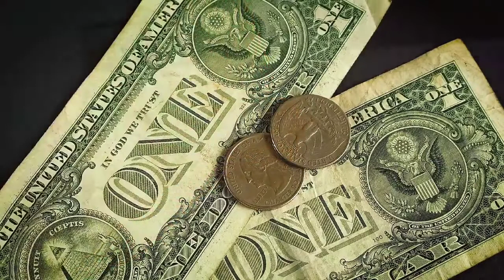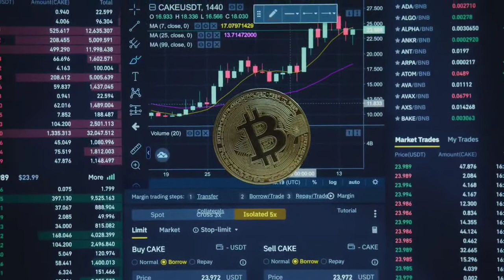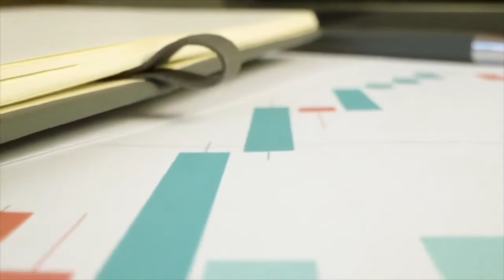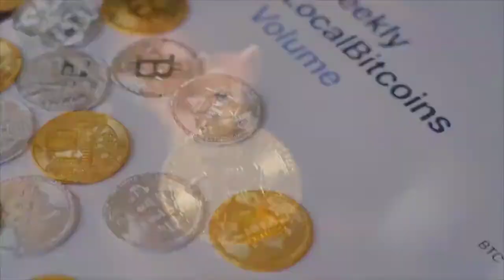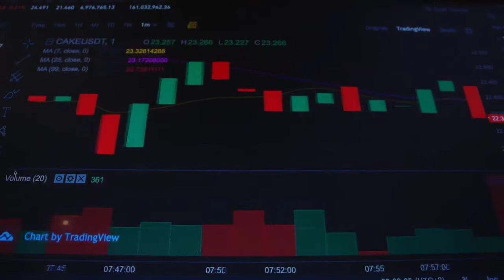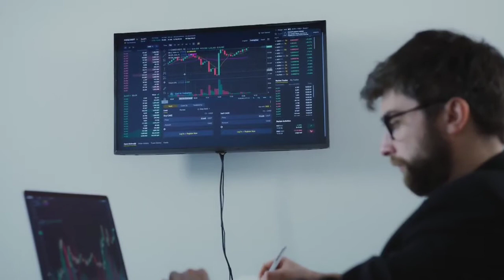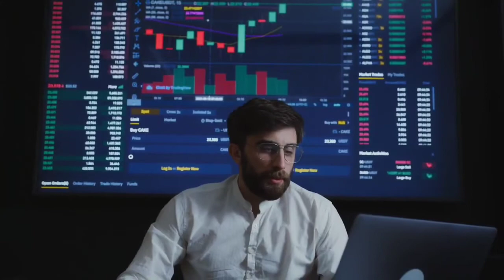BitTorrent WHY IT WILL 9000X?? - BitTorrent PRICE PREDICTION - SHOULD I BUY BTT?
The revolution of Blockchain assured investors of cryptocurrencies of privacy and confidentiality. They believed this ecosystem was sturdy enough to protect their transactions keeping them safe. However, one can trace all kinds of digital traffic even in the Cryptocurrencies like Bitcoin through a Blockchain to ascertain the wallet address of the transferor and transferee. Before we start with complete BitTorrent price prediction, check the coin overview as following.
BitTorrent: Footprints on TechWeb
Navigation on the history of this highly reliable cryptocurrency can be traced back to the appearance of a cryptographic protocol, even though in the beginning it was used as an add-on for Bitcoin, later it developed in various stages with all permissions and community approvals reaching a mutual consensus. BTT, the native token of BitTorrent was coined as the currency of “Here and Now” to invade markets with developers singing the saga on how it would transform the lookout of all those who still depended on fiat or other digital coins like Bitcoin, Ethereum, Tron, etc.,  conventionally.